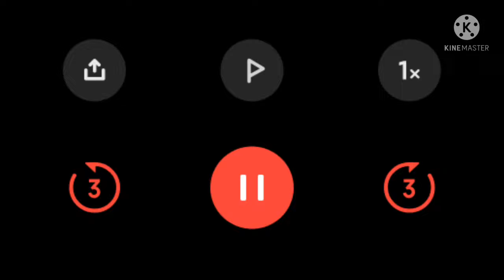peb से कॉल पर बात mp police exam||group2 subgroup4 result date||peb latest news||peb exam update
Mp group2 subrelatedgroup4 result date  information,mp police exam date related peb update.mp police exam latest news
mp police exam update
mp group 2 subgroup 4 result update